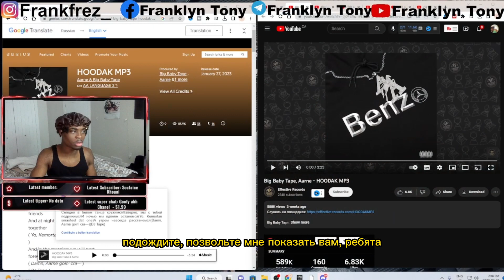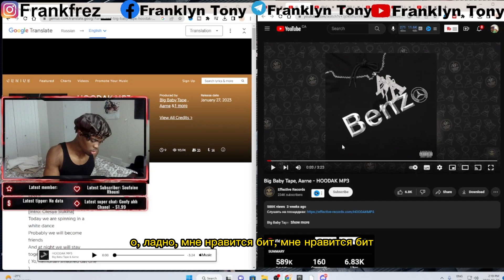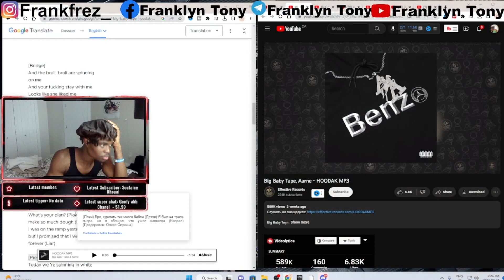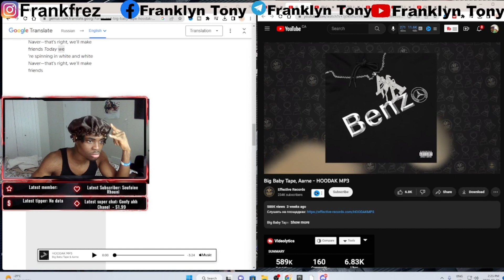Big Baby Tape, Aarne - HOODAK MP3 | RUSSIAN RAP REACTION (RUSSIAN SUBTITLE) | (Русские субтитры)